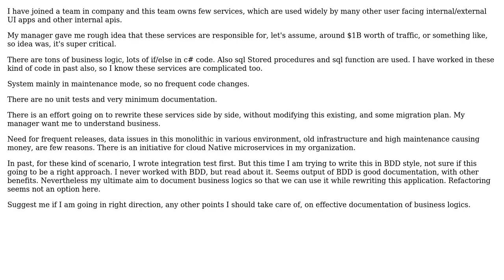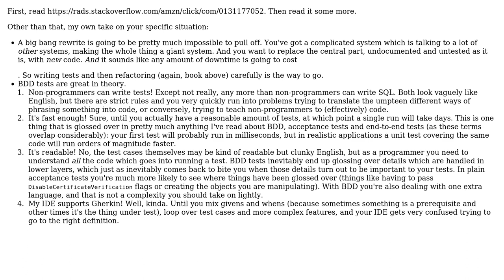Documenting business logics of legacy application having no unit test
With thanks & praise to God, and with thanks to the many people who have made this project possible! You are responsible for your own actions.